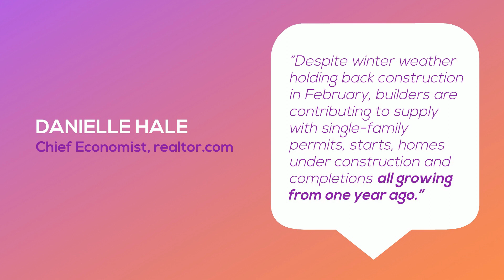Expert Insights on the Budding Spring Housing Market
Are you curious to know what the experts are predicting for the Spring Housing Market? Hint: Buyer demand is strong and new construction is on the rise.